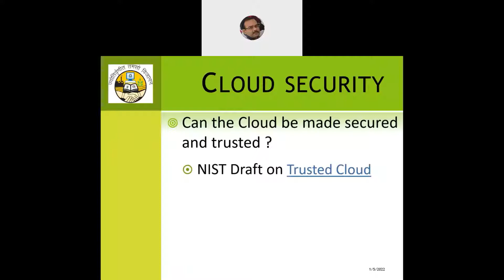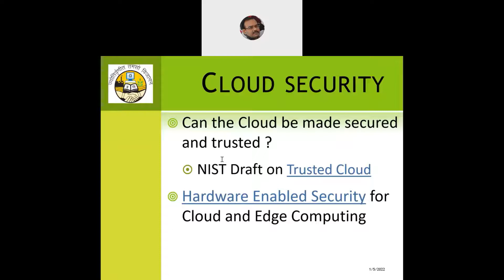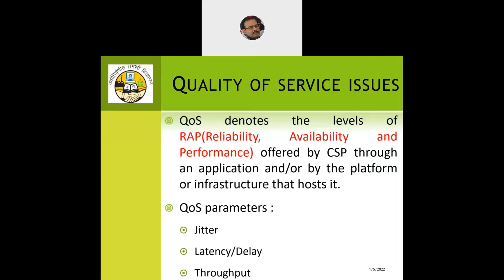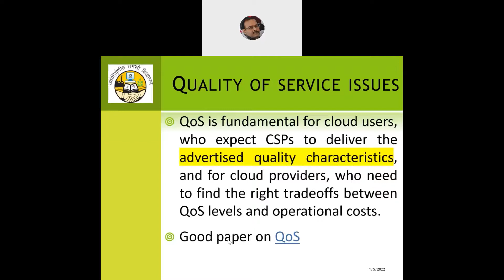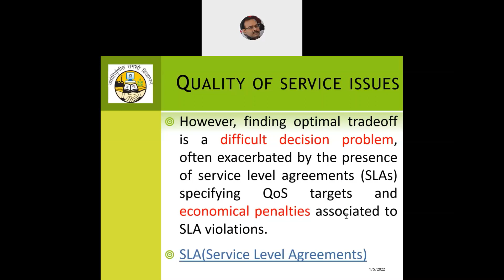CLOUD SECURITY : TRUSTED CLOUD AND QUALITY OF SERVICE ISSUES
The AV discuss about the basic concepts related to Trustable cloud and Quality of Service issues with brief reference to Service Level Agreement(SLA).